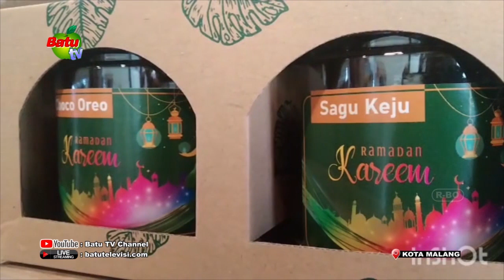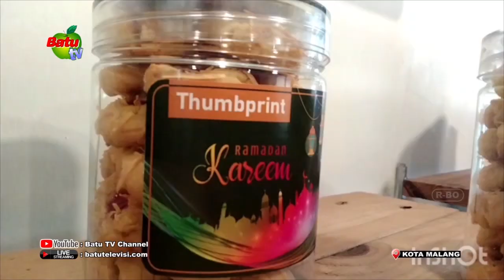PRODUSEN KUE KERING BANJIR DIBULAN RAMADAN